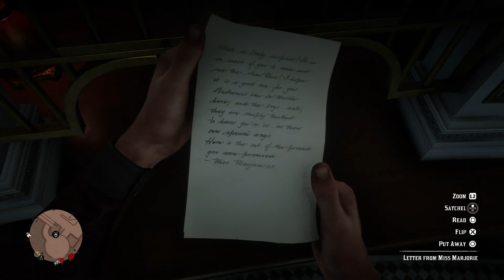RDR2 2 Miss Marjorie, Bertram and Magnifico at the Theatre Raleur! It's not great.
I really expected more. The rest of the show is the same as always and is equally not great, but I left it in for a complete video. Maybe you'll like it more than I did! At least Arthur got paid by Miss Marjorie anyway, like he needs the money!